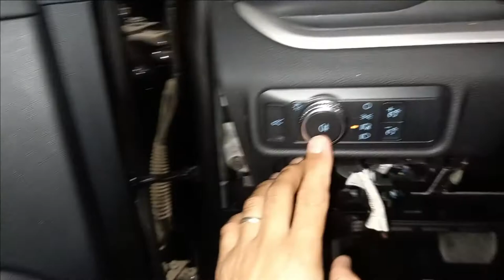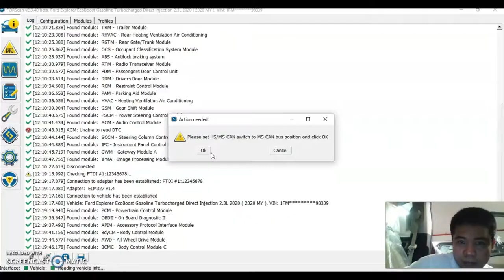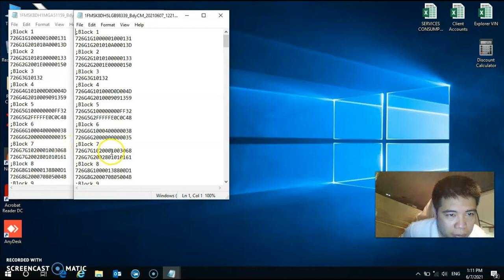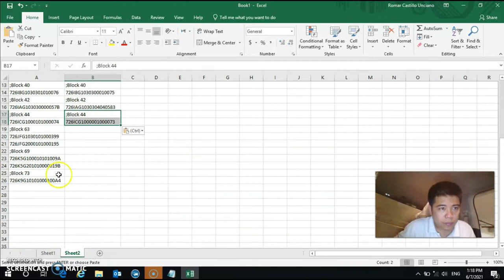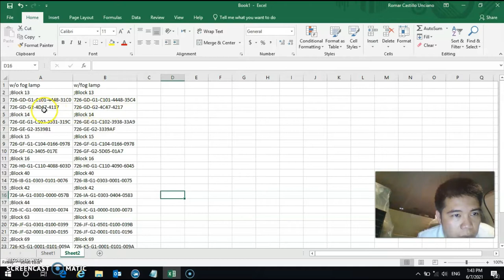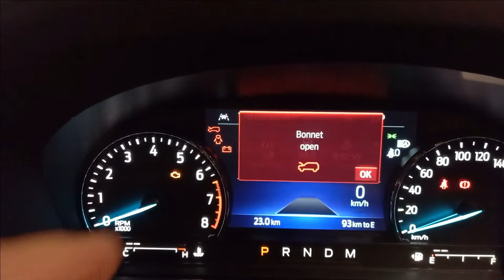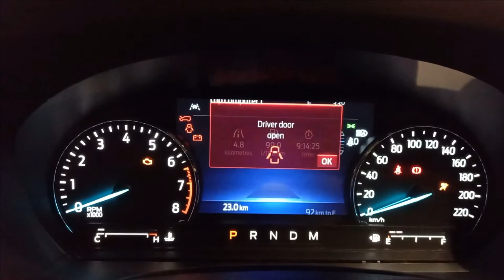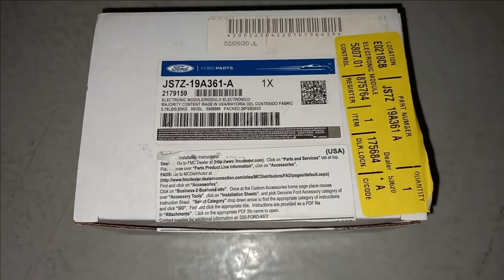Vlog#10 - Enabling Ford Explorer 2021 Fog Lamps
In this video i am showing how i managed to enable the FORD EXPLORER 2021 Fog Lamps using FORSCAN.